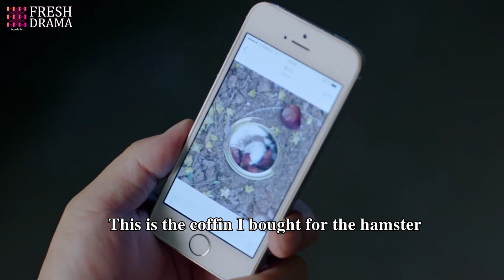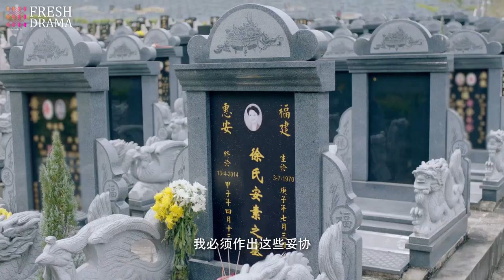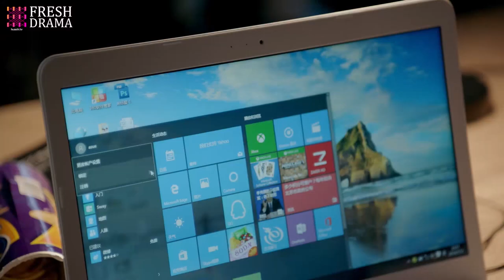【Multi-sub】Her Vampire Lover EP08 | Nathan Scott Lee, Chen Yan Qian | CDrama Base